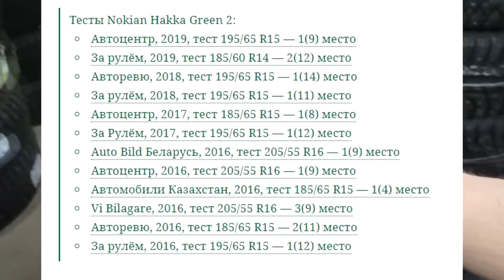Обзор на шину Nokian Tyres Hakka Green 2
Rikki Tyres представляет Обзор на одну из самых безопасных шин Nokian Hakka Green 2
Почему же её считают одну из самых безопасных шин?
Шины Nokian всегда славились тем что они тихие.
Небольшой видео отзыв на шины Nokian tyres Hakka Green 2